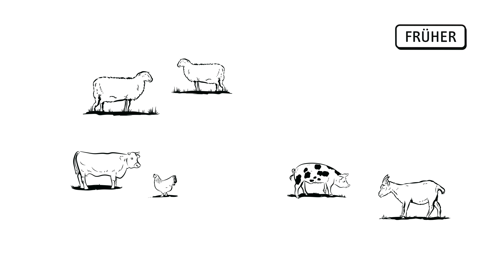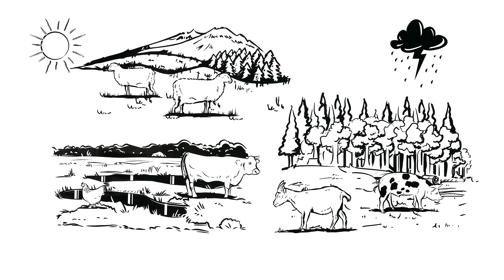Arche-Schule „Aktiv für Ernährungsvielfalt“ einfach erklärt (explainity® Erklärvideo)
Täglich der Burger aus dem Fastfood-Restaurant, das günstige Stück Hähnchen aus dem Supermarktkühlfach oder das Ei von der Legehenne. Ist das nachhaltig?
In Kooperation mit SCHUBZ, dem Umweltbildungszentrum der Hansestadt Lüneburg und dem Projekt „Arche-Schule“ erklären wir euch in diesem Film, warum alte Nutztiere und Nutzpflanzen so wichtig für unsere Ernährungsvielfalt sind.

Dieses Erklärvideo wurde produziert von: explainity GmbH

Dieser Film wurde für die private, nicht-kommerzielle Nutzung produziert und veröffentlicht. In diesem Rahmen ist der Clip ohne Rücksprache und ohne schriftliche Genehmigung kostenfrei zu verwenden. Geben Sie bei einer Verwendung bitte stets explainity als Quelle an und verweisen Sie bei Veröffentlichungen im Internet
Die kommerzielle Nutzung sowie die Nutzung zu Bildungszwecken, wie Filmvorführungen bei Bildungsveranstaltungen (z.B. im Schulunterricht oder im Bereich der Erwachsenenpädagogik) müssen lizenziert werden.

Wenn Sie Interesse an einem eigenen explainity Erklärvideo haben, besuchen Sie unsere oder nehmen Sie direkt Kontakt zu uns auf. Wir freuen uns auf Ihre Anfrage.